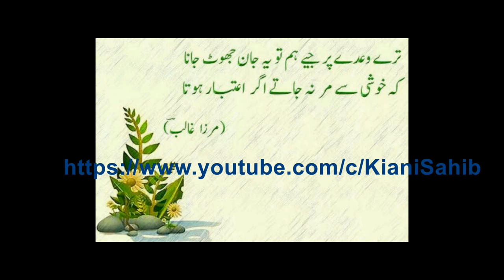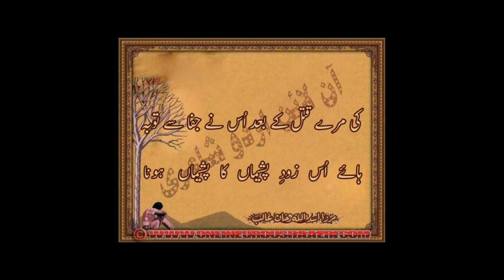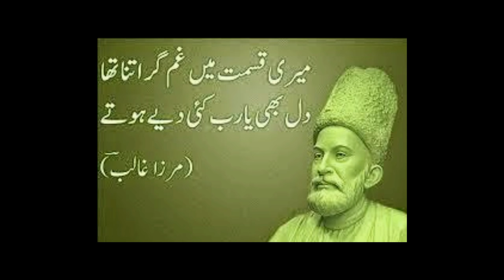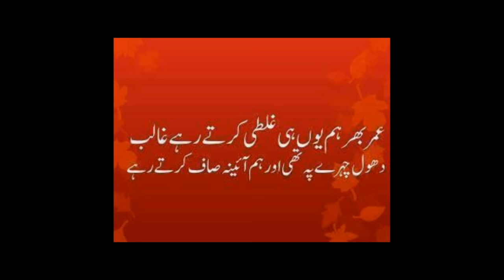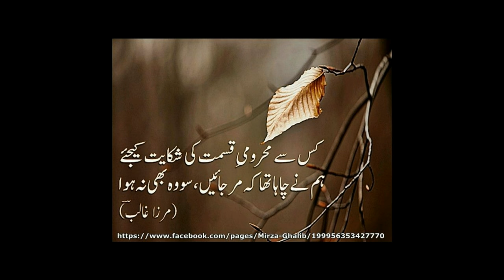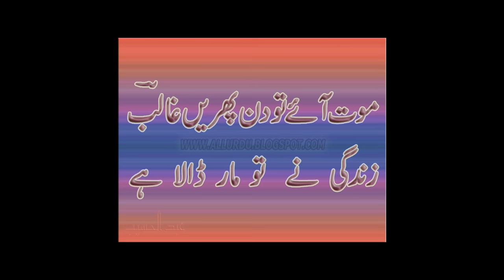Urdu Poetry Pic Urdu Shayari Sad Love Romantic ||Mirza Ghalib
urdu poetry
urdu poetry image
urdu poetry pic
urdu poetry pictuer
urdu poetry sad love romantic bewafa
 Urdu Shayari
Urdu ghazals
poem
Pakistani
Indian
nazms
urdu shayari sad love romantic